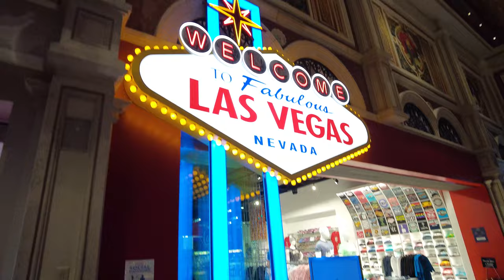Las Vegas 2021 - WALK IN VENETIAN RESORT 4K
In the video I am in Las Vegas walking to and inside Venetian Resort. The most interesting areas is the Grand Canal Shoppes area.  This was the last couple days of March 2021.

Video Equipment used:
Camera DJI Pocket 2